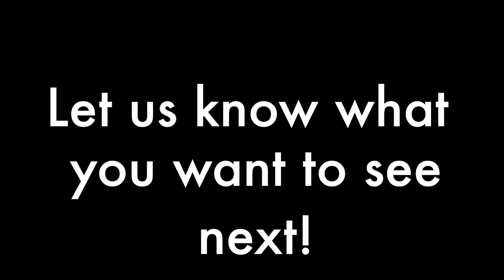Call of Duty Modern Warfare Remastered | Multiplayer Let's Play | We are carrying this team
Gameplay of Modern Warfare Remastered Multiplayer